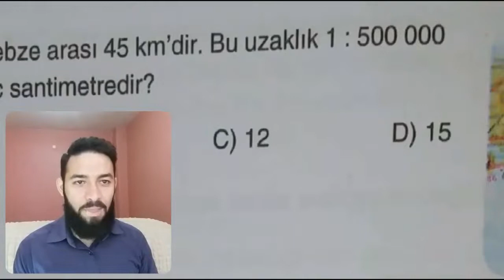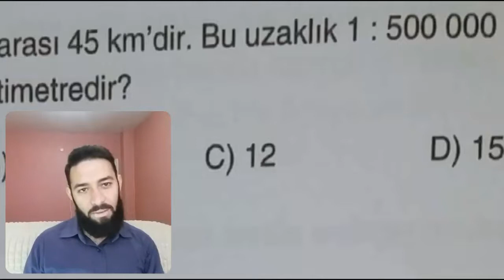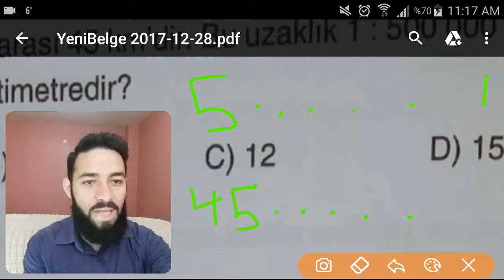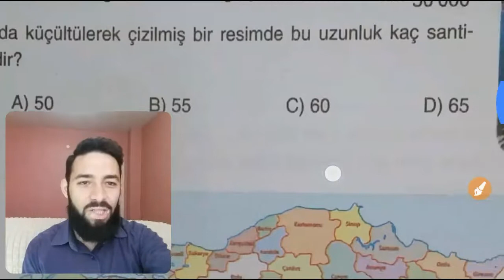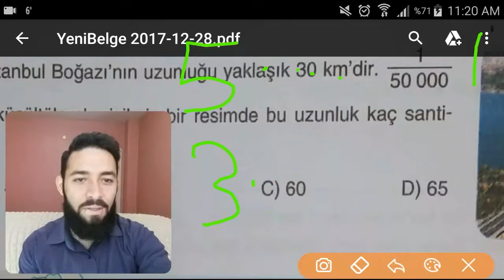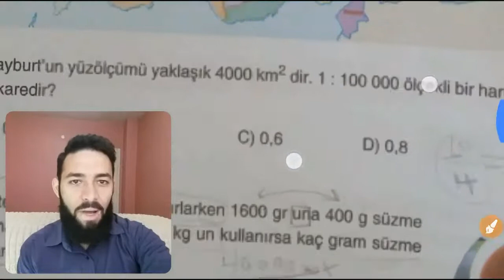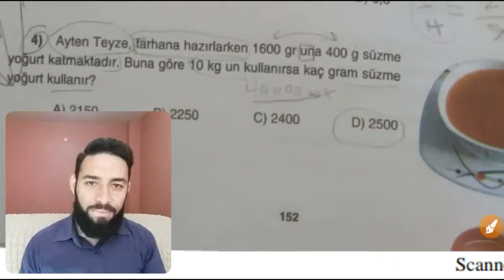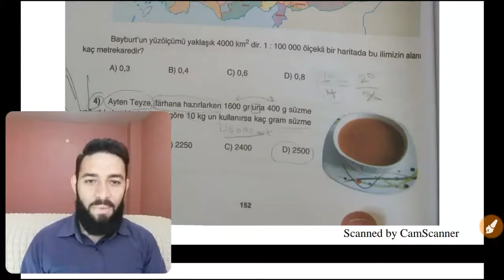سابع رياضيات عن درس النسبة والتناسب مسائل 1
Oran ve orantı problemler